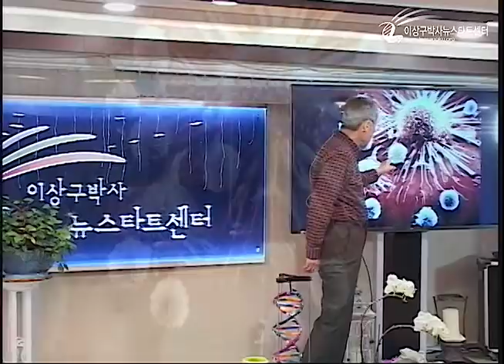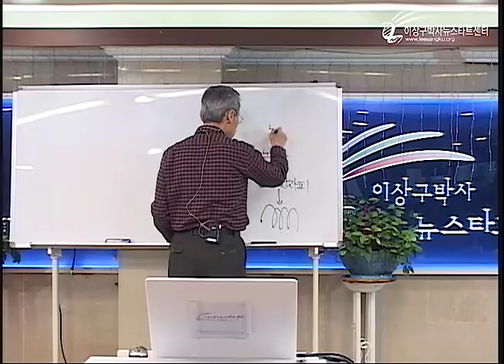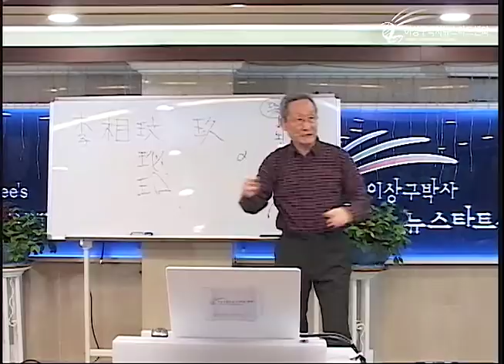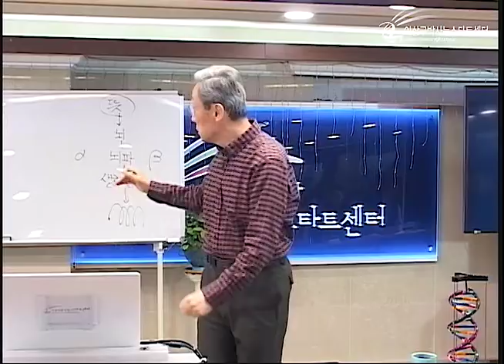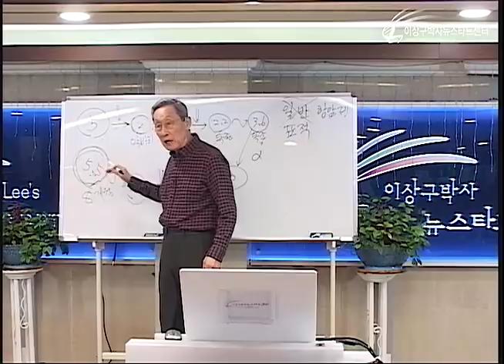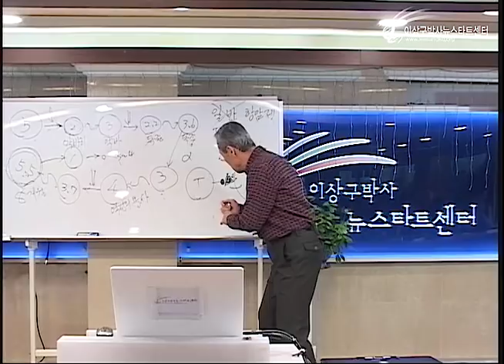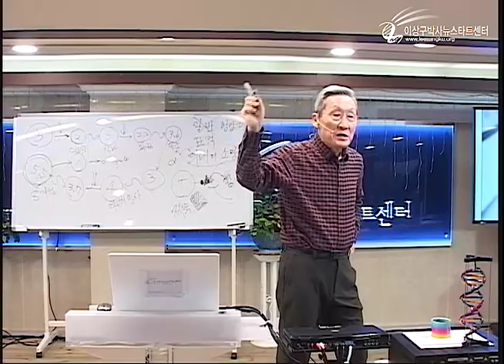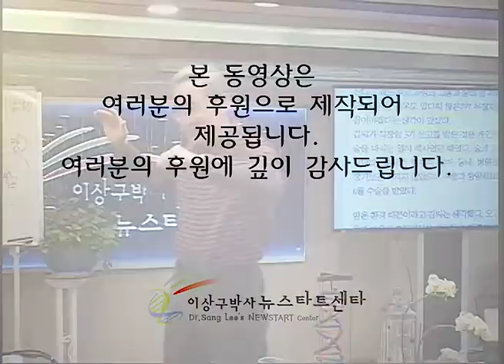R223 06 항암치료의 실태